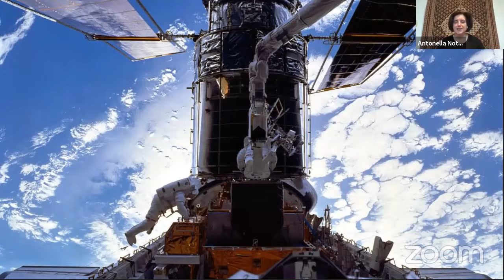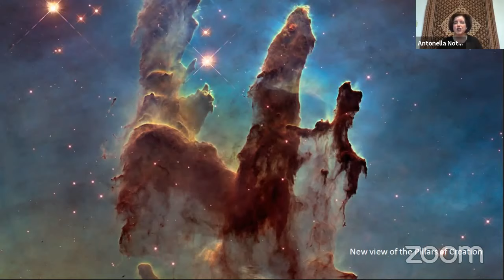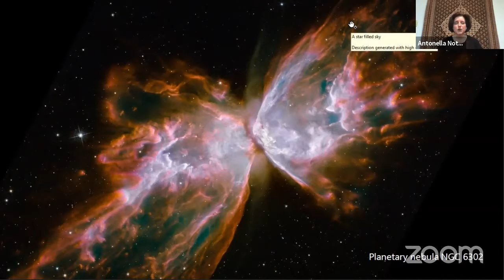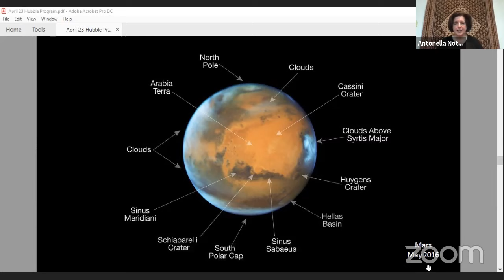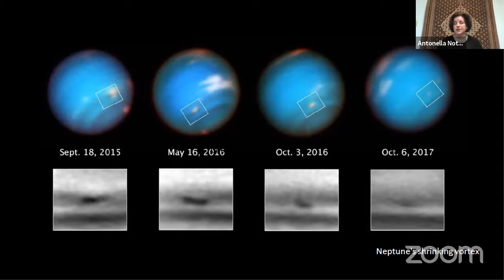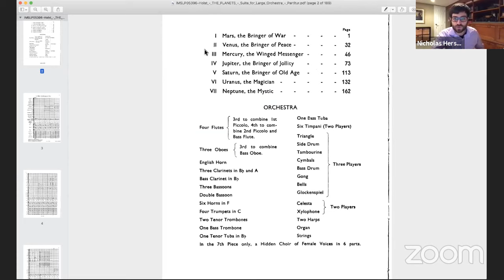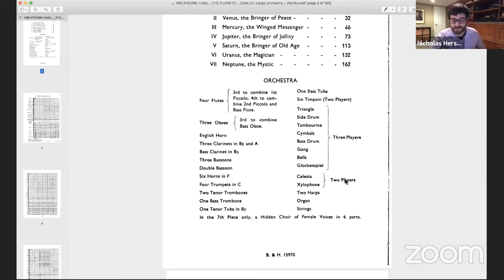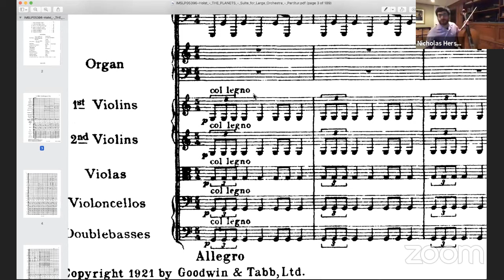Nick Hersh and Dr. Antonella Nota on Holst's The Planets and the Hubble Space Telescope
Celebrate the 30th anniversary of the Hubble Space Telescope with BSO Associate Conductor Nick Hersh and Dr. Antonella Nota, the Space Telescope Science Institute Associate Director of the European Space Agency.